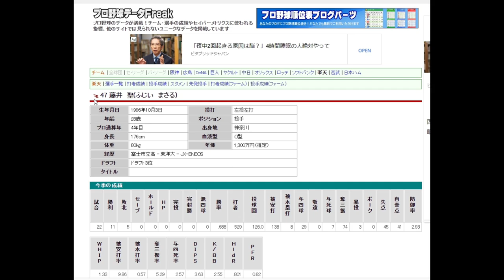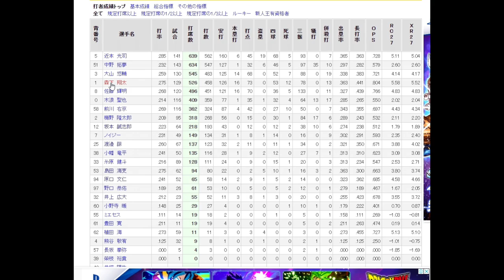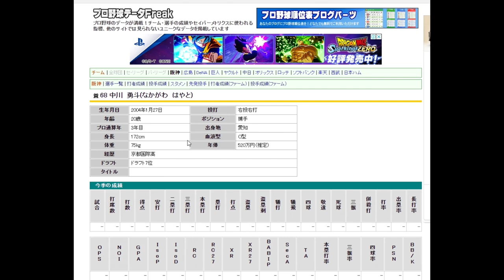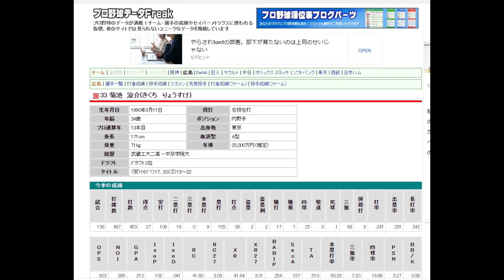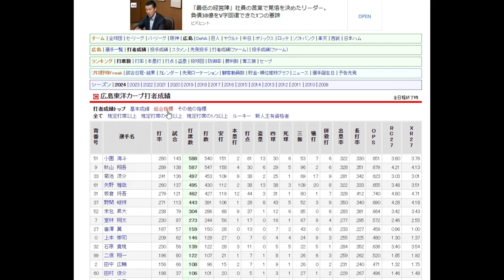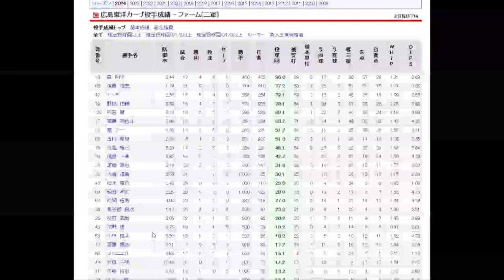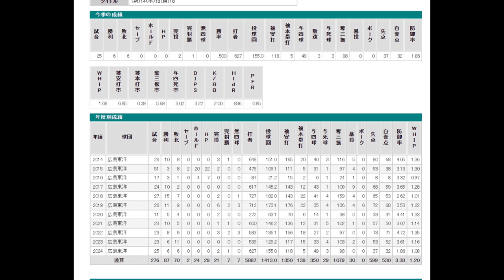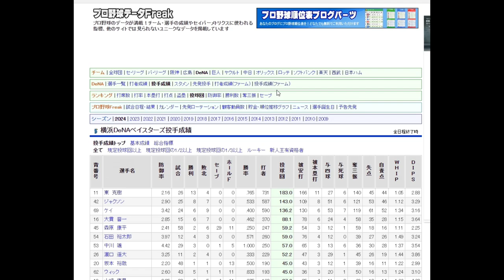就職氷河期世代の阪神ファンがプロスピ2024の為にプロ野球を勉強！！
プロ野球データFreakのサイトおススメです♪